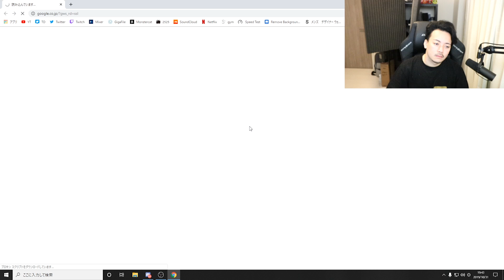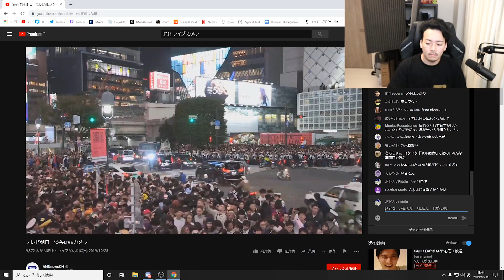【終焉】陰キャの絶望ハロウィン【フォートナイト】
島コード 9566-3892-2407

【PC版】FORTNITE BATTLE ROYALE （フォートナイトバトルロイヤル)